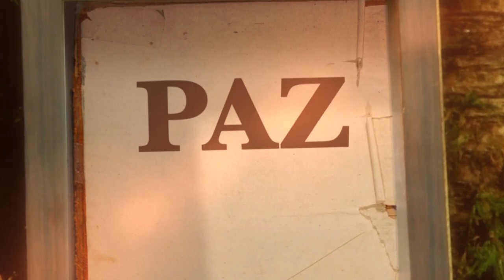La Biblia Ilumina Tu Vida: Viernes 26 de Agosto del 2022